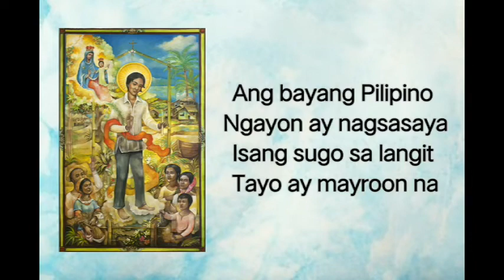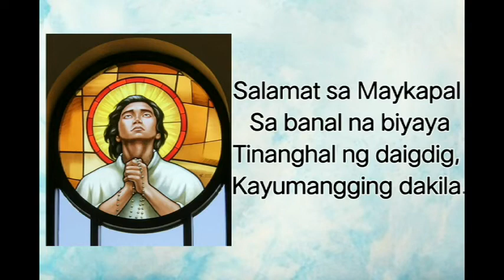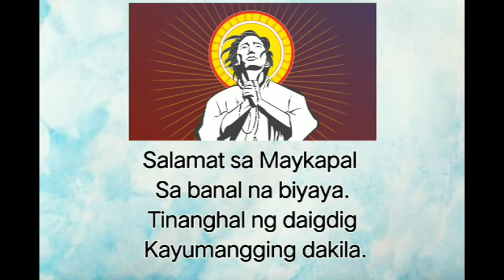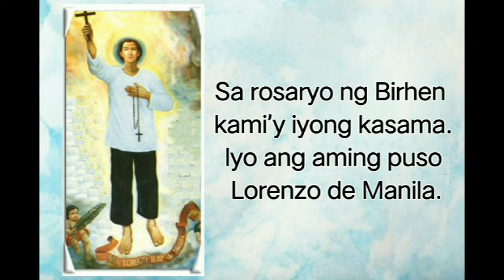TRIDUUM TO SAN LORENZO DE MANILA Day 2 / Renz Garcel - Thinking Believer PH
vlog # 205 San Lorenzo
It's me Renz Garcel. My content is about Real Life's Sharing, Faith  Reflections, Travel, Adventure, Food and relaxing Reflection Meditation songs .
My videos are very informative, inspirational, educational and enlightening. These short vlogs are very educational in nature because of the  substantial content that could enlightened  viewers because of  it's topical approach that could be useful in school lectures, researches, online classes on Religious Education , Philosophy & Theology and personal enrichment that helps in  one's quest of spiritual development, knowledge and personal upliftment.

LIWANAG  EPISODES

Life's Sharing and  Faith Reflections

LIWANAG (Life & Faith) Episodes

Hope that you will learn and enjoy from my vlogs. Thank you so much. Stay safe and may God protect and bless your family.